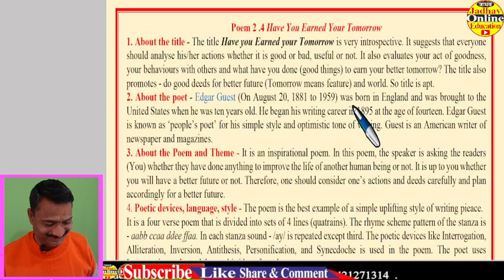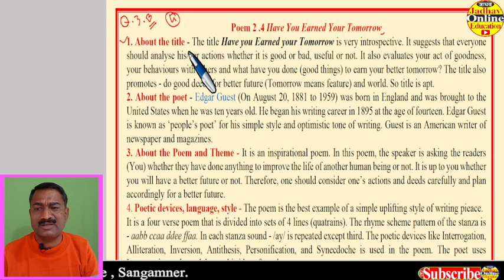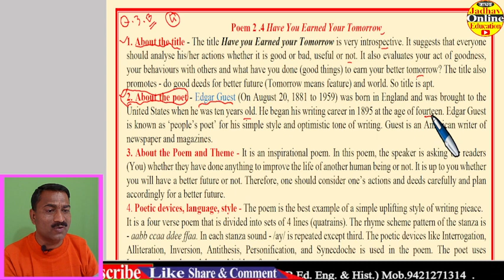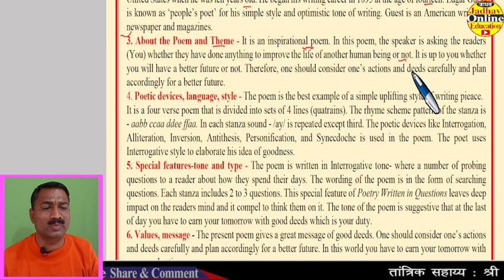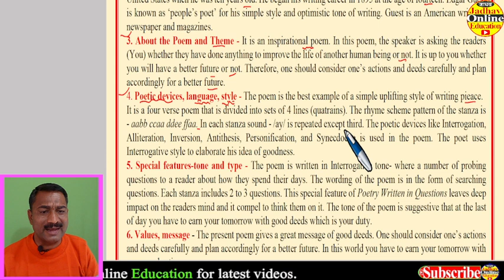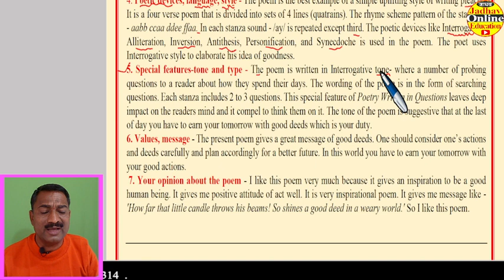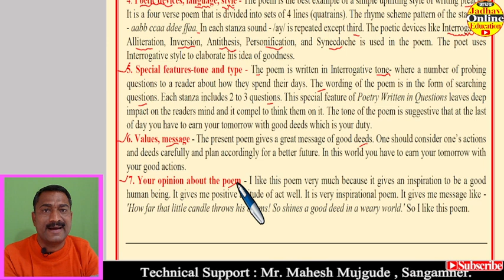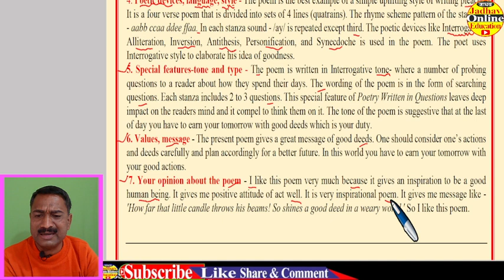12th English Have You Earned Your Tomorrow Appreciation | इयत्ता बारावी इंग्रजी कवितेचे रसग्रहण 4